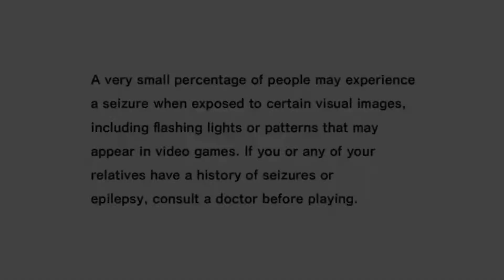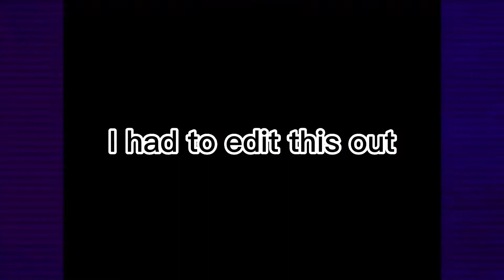super sonic adventure the last adventure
there is no cupcake